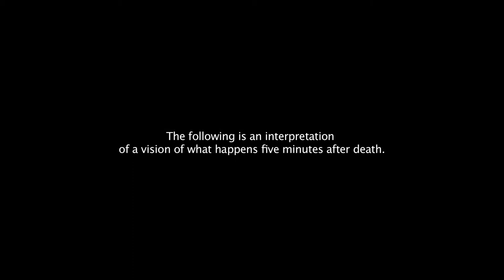Five Minutes After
What happens five minutes after death? This video was made to help people understand exactly that. It may not be accurate in doctrine but it accurately uses the Bible as back up.
 This film was created by Brandon Metcalf